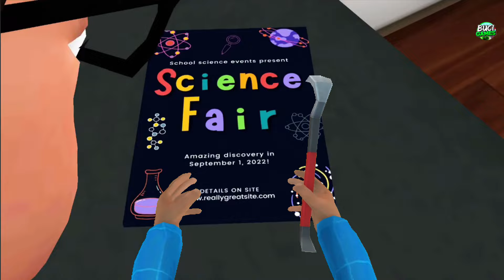Playing as Evil Teacher in Nick & Tani : Funny Story Update New Levels (Android,iOS)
💣About This Game:Nick & Tani is an epic love prank battle between nick and tani who are the main characters of scary teacher 3D.

Experience new ways of pranking your love and brag about it. Become the coolest high school kid in the epic prank battle